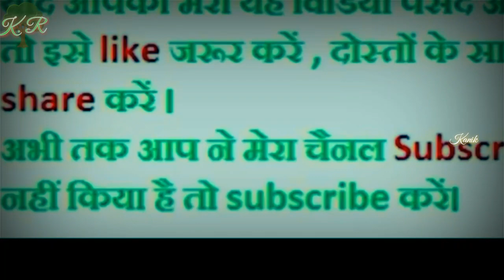Chand chupa badal mein(2019)new recording video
Is video mein dance performance hua hai